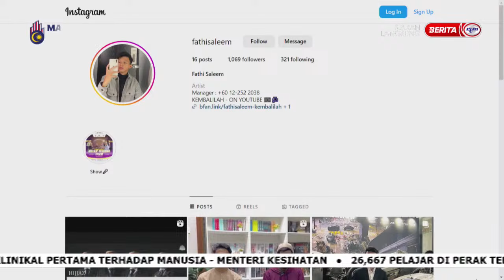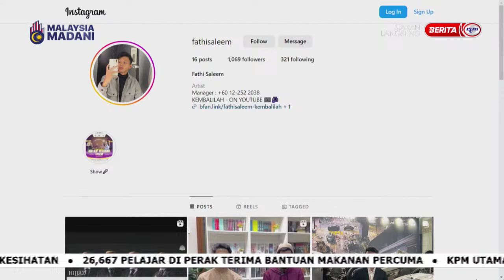5 JAN 2024 – SPM – EKSPRESI SELEBRITI : FATHI SALEEM